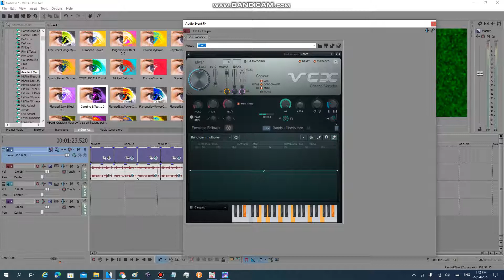How To Make Gargling Effect 2.0 (FOR REAL THIS TIME)